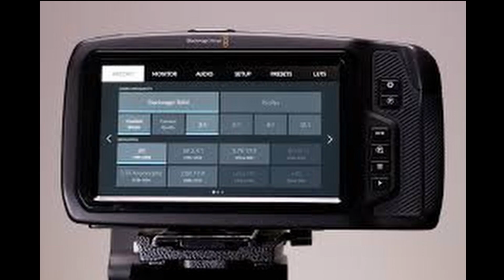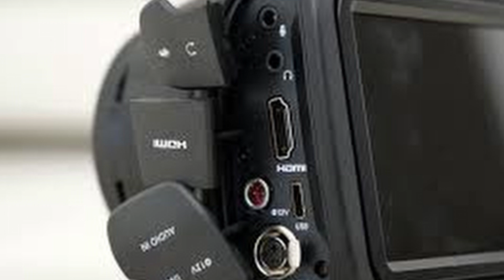Blackmagic 6K BMPCC Kutu açımı ve teknik özelliklerini inceleme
Blackmagic Design'ın Pocket 6K kamerasını ve özeliklerini keşfedin!
6K 50 fps Super35 Sensor Dual ISO ve Gen4'e sahip BlackmagicRAW gibi özellikler
saygılar